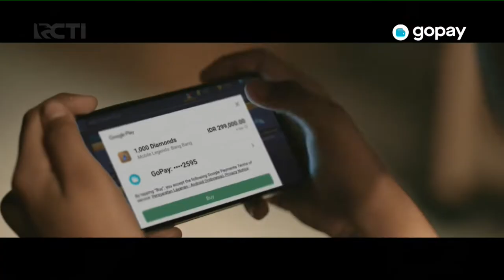GoPay - ImpoSEBEL 2022 15dtk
Iklan Versi 15 detik diizinkan Gojek (diawasi oleh ART-ID).
Semua Konten Video di saluran ART-ID, TVUMKM, Commercial Break Indonesia, Iklan TVCOMM ID dan Widiajier channel DILARANG KERAS Menyalin konten/Mengirim konten ke Pengguna TikTok/Mengupload ulang sebagai Video Shorts Tanpa izin oleh Pihak ART-ID. jika melanggar aturan, kami menghapus video anda dari salinan video ART-ID tanpa izin.

KUNJUNGI UNTUK MELIHAT INFORMASI ACTOFGMPI2022!